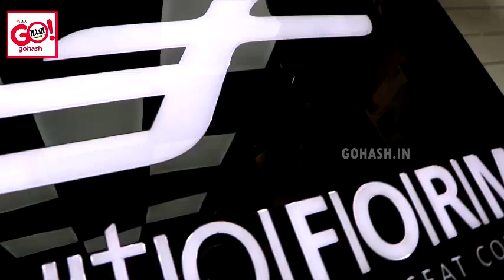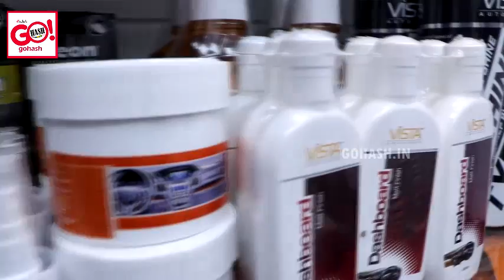OPENING OF AUTOFORM BRAND STORE N.I.A CAR DECOR AT HEROOR COMPLEX, OPP.MINI VIDHAN SOUDHA GLB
OPENING OF AUTOFORM BRAND STORE N.I.A CAR DECOR AT HEROOR COMPLEX, OPP.MINI VIDHAN SOUDHA, STATION ROAD, GULBARGA